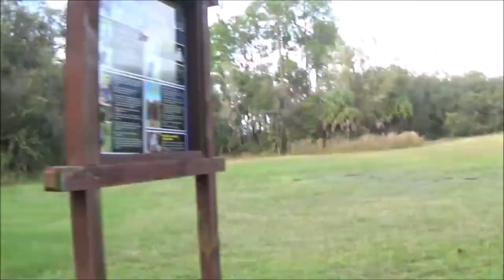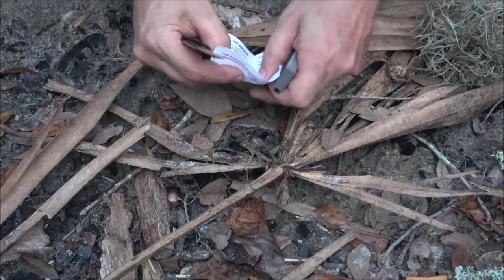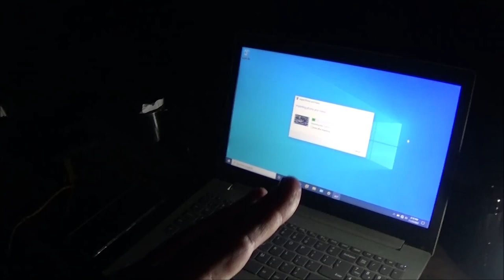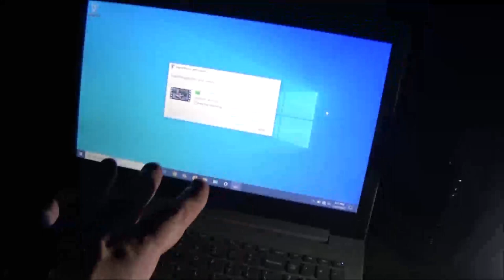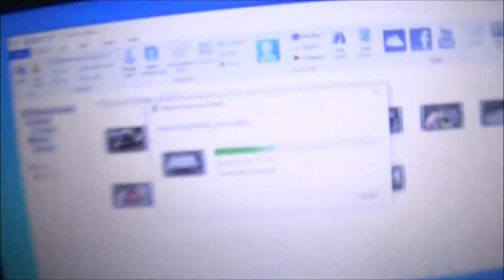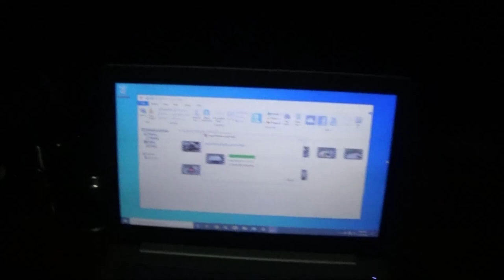Thanksgiving Solo Campout On The John Deere And Homemade Yard Cart Part 1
This was a very fun trip. Come along and enjoy the trip with me.